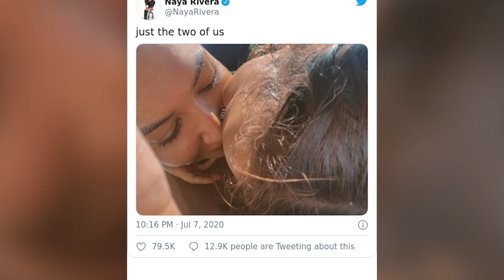Naya Rivera is MISSING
Former Glee star Naya Rivera has gone missing, and unfortunately authorities are fearing the worst. Rivera rented a boat on Wednesday, July 8th, with her 4 year old son and took it out on Lake Puru, in Southern California. She hasn’t been seen since, but her son is okay.

PRODUCER & FILMED BY:
Chris Stiuso